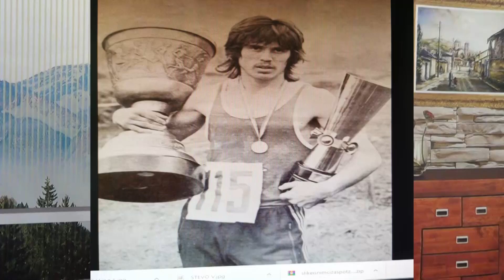JOVAN DENOVIC AK "TREPČA" 7.09.2023.